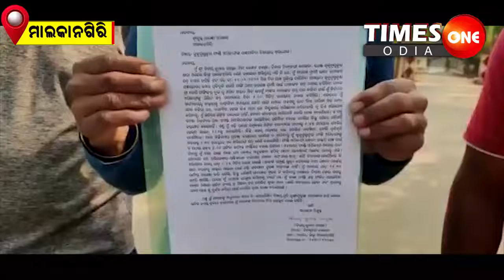Times One Odia |ନିର୍ବାଚନ ଆରମ୍ଭ ଆଗରୁ ହିଂସା |Malkangiri |Sanjay Dhali |Latest Odisha News